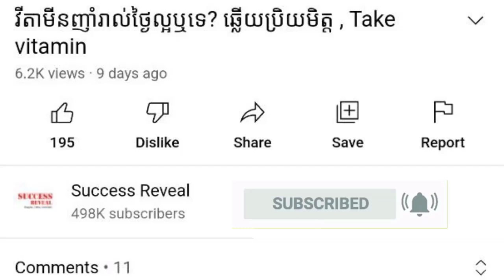ខ្វះសារធាតុកាល់ស្យូម៖ សំណួរ និង ចម្លើយ , វេជ្ជបណ្ឌិត ហង្ស ដារ៉ា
In this video we want to show you about ខ្វះសារធាតុកាល់ស្យូម៖ សំណួរ និង ចម្លើយ , វេជ្ជបណ្ឌិត ហង្ស ដារ៉ា , SUCCESS REVEAL

ជួបជាមួយ វេជ្ជ. ហង្ស ដារ៉ា ក្នុង ប្រធានបទ ជម្ងឺដែលបង្កឡើងដោយសាខ្វះសារធាតុកាល់ស្យូម (Calcium Deficiency Disease)។

✡ ABOUT US ✡
.: Why We create SUCCESS REVEAL channel :.
1. To inspire, Motivate, create new entrepreneur
2. Share Business knowledge, Entrepreneurship, Success
3. Free Business Education Online